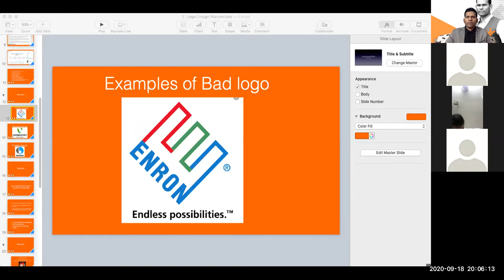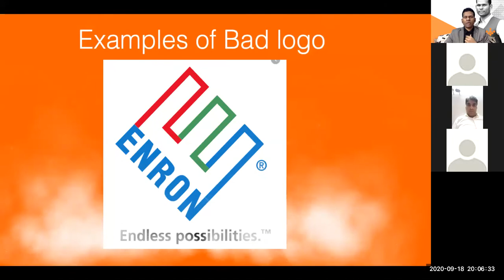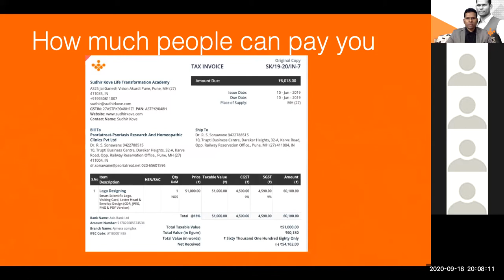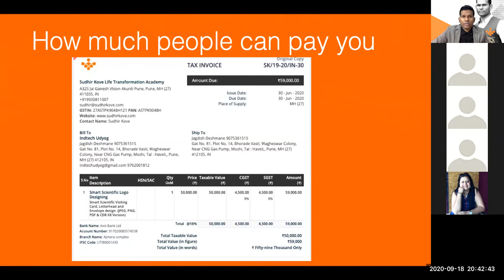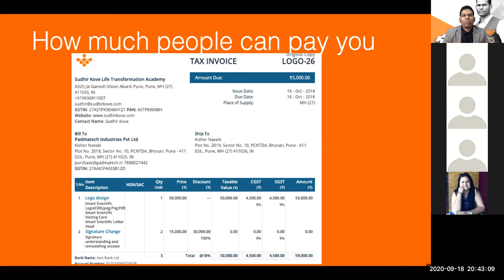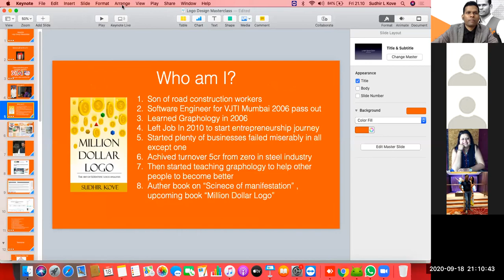Shocking Truth...Income Potential of Scientific Logo Designer